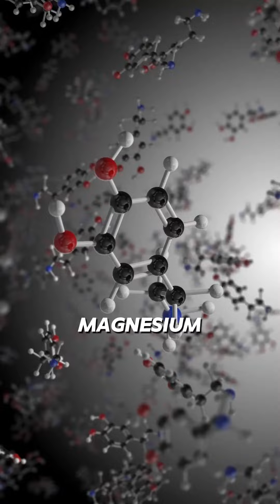Uncover the Hidden Health Benefits of Watermelon Juice Now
Health Benefits of Watermelon Juice
Discover the amazing health benefits of watermelon juice in this informative video! From hydration to antioxidant properties, learn why incorporating this delicious and refreshing drink into your diet can have a positive impact on your overall well-being. Watch now to uncover the hidden secrets of watermelon juice!

Watermelon juice offers a plethora of health benefits due to its rich content of vitamins, minerals, and antioxidants, including lycopene and beta- carotene, which support heart health and potentially reduce cancer risk. It is packed with essential nutrients such as Vitamin B6, Vitamin C, and Vitamin A, known to boost immunity, improve vision, and enhance mood, respectively. The presence of amino acids, magnesium, and potassium in watermelon juice helps in regulating blood pressure levels effectively.With its low-calorie nature, watermelon juice serves as a valuable aid in weight management while also potentially lowering cholesterol levels.For optimal hydration and nutrient absorption, it is recommended to consume watermelon juice in the morning or afternoon, ideally between 10 am and 12 pm.Antioxidants present in watermelon juice play a crucial role in detoxifying the body by eliminating toxins, while its citrulline content supports healthy hair and skin hydration.Additionally, watermelon juice can be beneficial as a pre or post-workout drink, replenishing electrolytes and potentially alleviating muscle.

📌 To achieve the best result, you need to monitor your health as well. According to experts, good Health depends on your diet. Remember that the most useful food is natural food with minimal heat treatment as it keeps the greatest amount of vitamins.